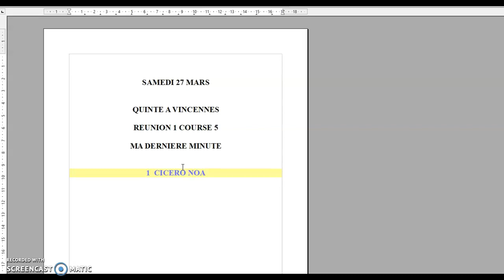La dernière minute de ce samedi 27 mars réunion 1 course 5 A Vincennes